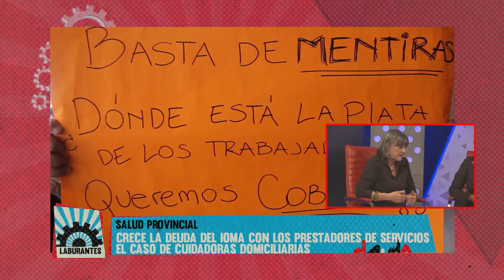Lo viste en LABURANTES l Nancy Tristán y Dolly Morán: Ioma no paga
Crece la deuda del IOMA con los prestadores de servicios. El caso de cuidadoras domiciliarias.